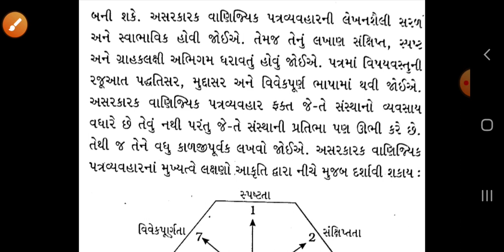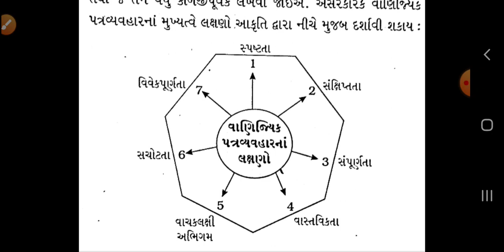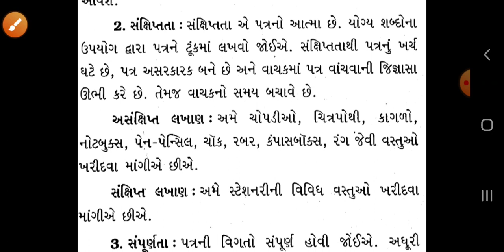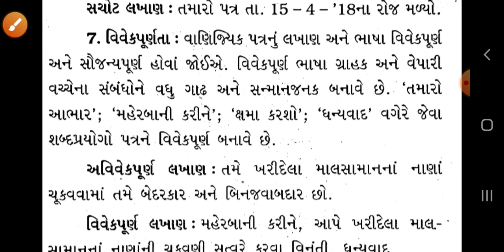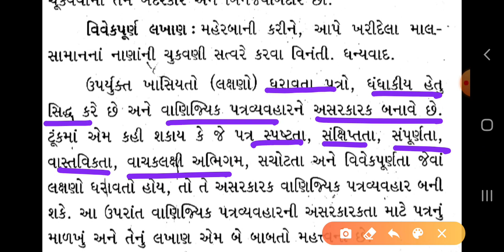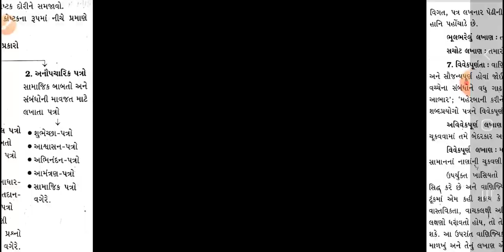STD:11 COM(G),SUB: S.P/C.C,C.C ,R:02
Q અસરકારક વાણિજ્યક પત્રવ્યવહારના લક્ષણો સમજાવો
By Pramod Sir